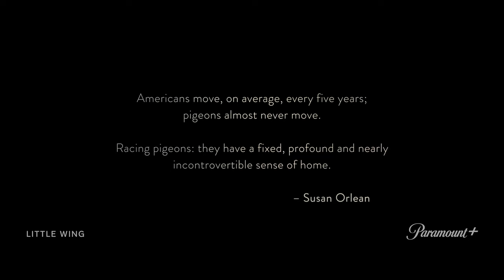Little Wing | First 7 Minutes | Paramount+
In the emotional wake of her parent's divorce, 13-year-old Kaitlyn McKay (Brooklynn Prince) confronts her mom, Maddie (Kelly Reilly), about the impending sale of her childhood home. As a consolation, a family friend gives Kaitlyn the unexpected and unusual gift of two racing pigeons. Little Wing stars Brooklynn Prince and Che Tafari with Kelly Reilly and Brian Cox.

Stream Little Wing now on Paramount+.

With Paramount+ you can stream over 40,000 episodes and movies from CBS, BET, Comedy Central, MTV, Nickelodeon, Smithsonian Channel, Paramount Pictures, and Showtime including exclusive originals, live sports, and news.